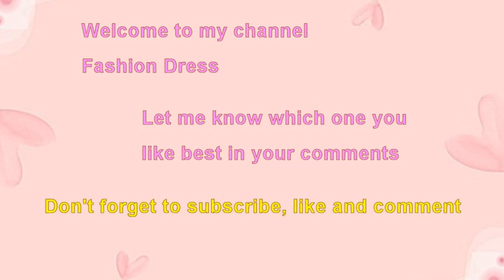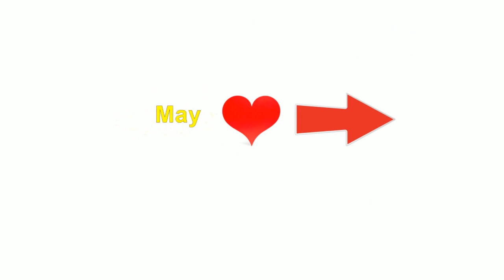Choose your birthday month princess bridal wedding heels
Princess bridal wedding heels.
Choose your birthday month fairytale princess bride wedding heels shoes.
Choose your birthday month January gift princess pink flower bridal heels.
Choose your birthday month February gift princess red floral tassel bridal heels.
Choose your birthday month March gift princess rhinestone glitter bridal heels shoes.
Birthday month gift princess red flower white beaded bridal wedding heels.
Beautiful princess pearl bridal wedding heels.
Most beautiful princess gold butterfly red bride wedding heels.
Charming princess crystal bridal wedding heels.
Fairytale princess white rhinestone bridal wedding heels.
Lovely princess lavender bling bridal heels.
Sweet princess lace floral pearl bridal wedding heels.
Beautiful princess silver red heart bridal wedding heels shoes.
Princess pink beaded bride wedding heels.